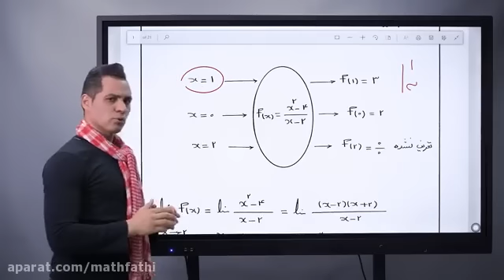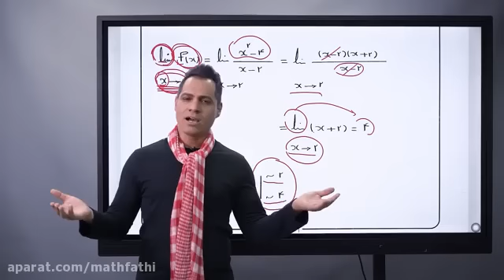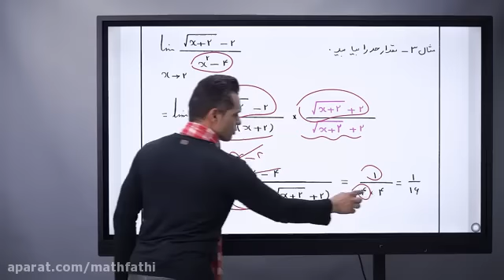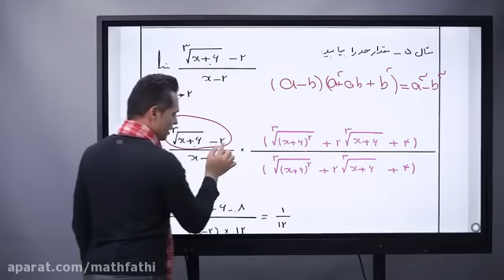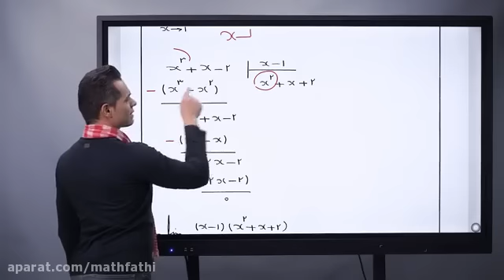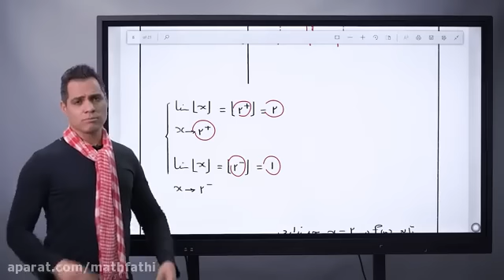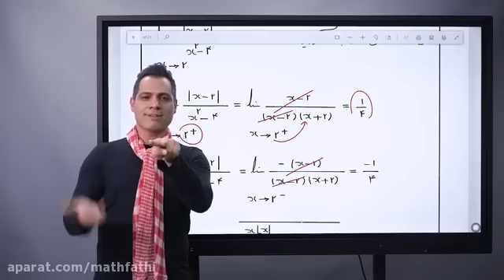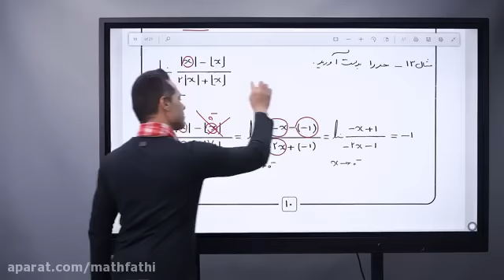The first session of the annual literature class for the 99th entrance exam Professor Sha and 1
Buổi học đầu tiên của lớp văn hàng năm cho kỳ thi tuyển sinh khóa 99 Giáo sư Sha và 1